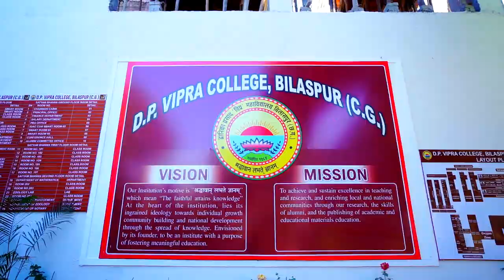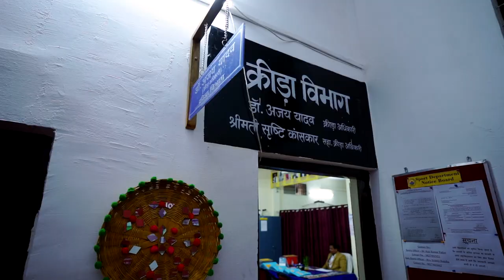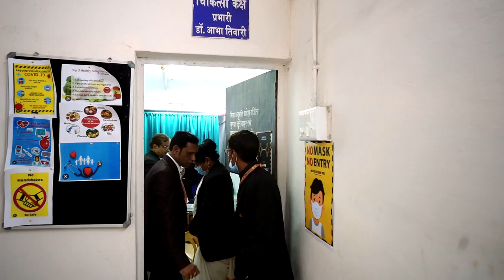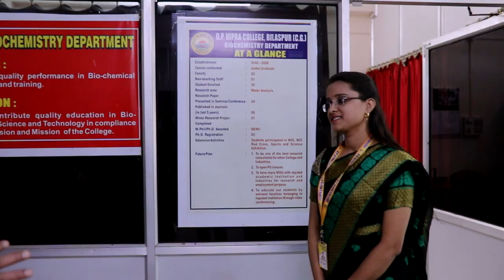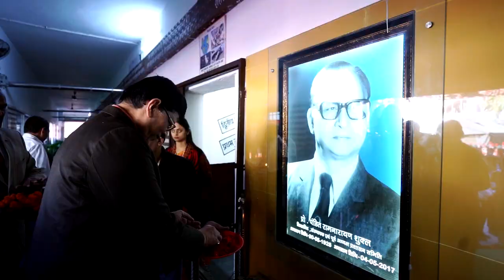D. P. VIPRA COLLEGE BILASPUR NAAC PEER TEAM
NAAC PEER TEAM D.P. VIPRA COLLEGE BILASPUR (C.G.)